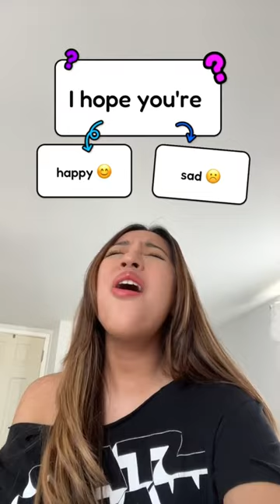This filter is so cuteee